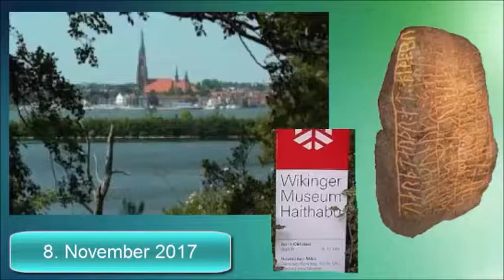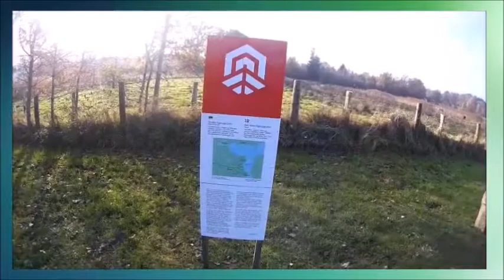Wandern im Selker Noor bei Haithabu 1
Wandertag bei Haithabu -Wikingersiedlung durch das Selker Noor bei bestem Wetter im November